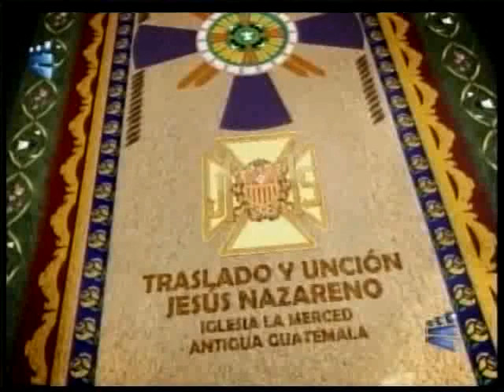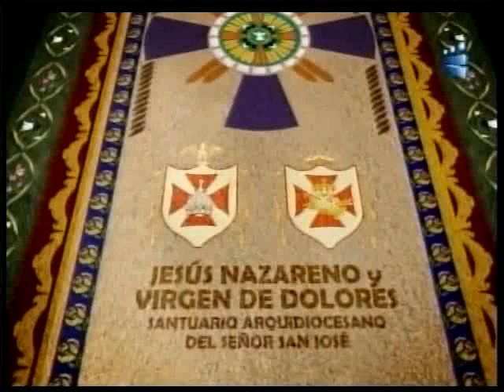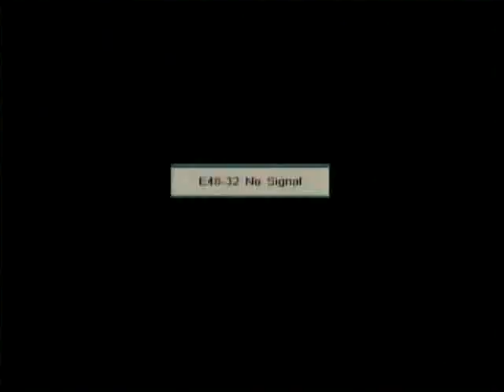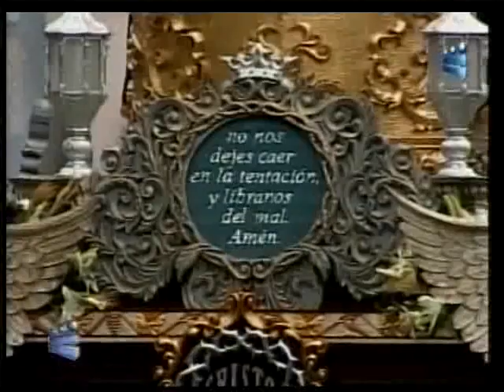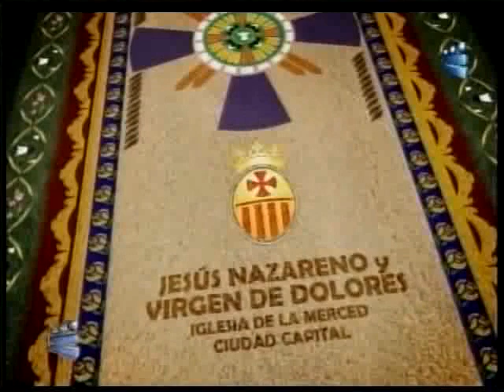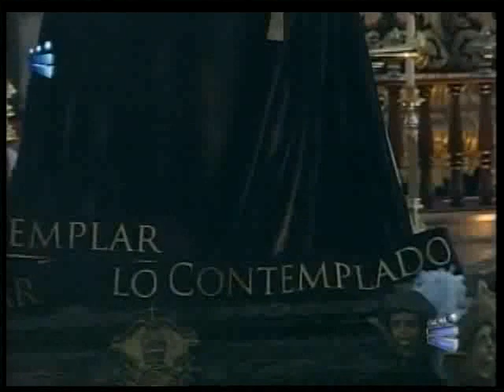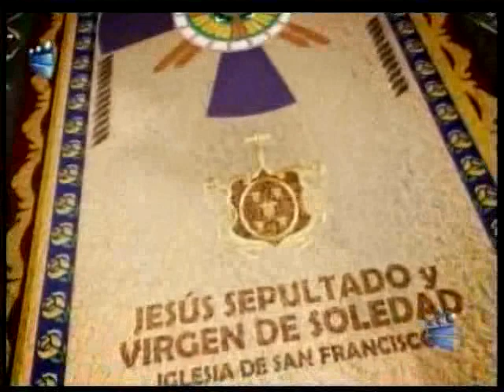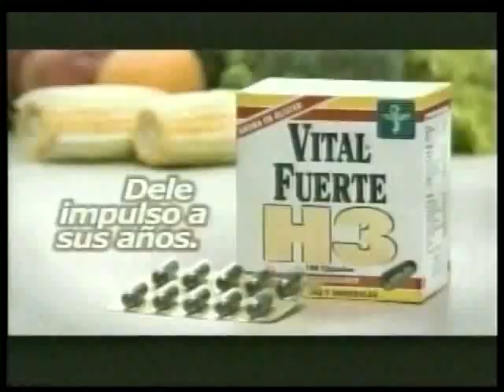2016 Semana Santa Guatemala Resumen Procesiones Television Nacional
Resumen de la televisión nacional, Semana Santa en Guatemala 2016 . Recordando fragmentos de todas las transmisiones que se desarrollaron durante la cuaresma y semana santa en Guatemala 2016